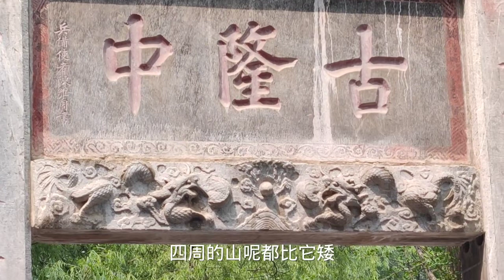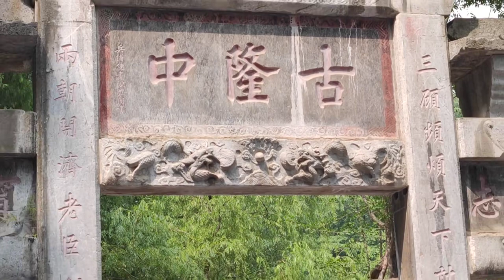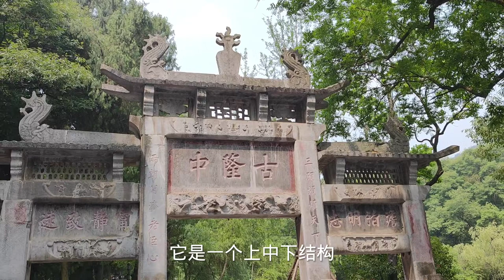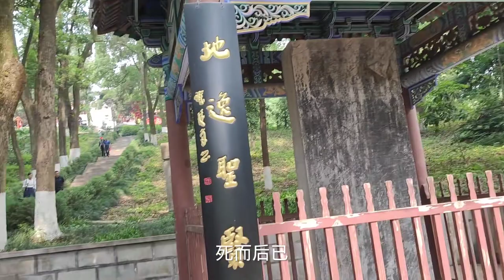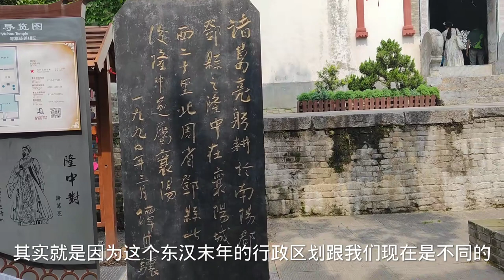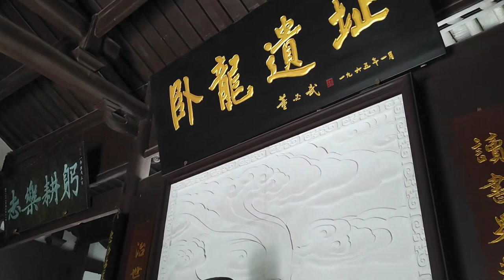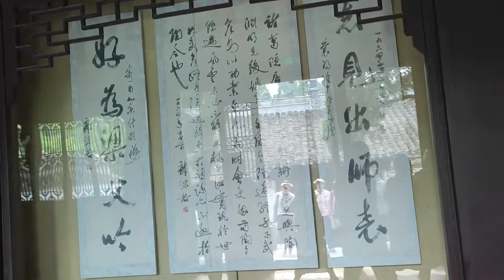湖北襄阳，当地美女说蒋介石和诸葛亮的故事，很多人都听呆了